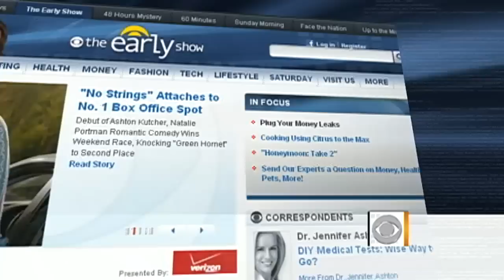Filling Hidden Money Leaks that Drain Your Cash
Jaimee Zanzinger of Woman's Day Magazine shared with Erica Hill eight surprising money leaks you may be making and how to plug them up and save some cash.